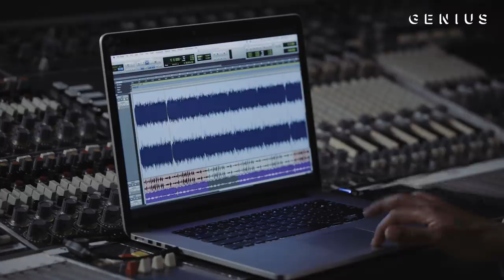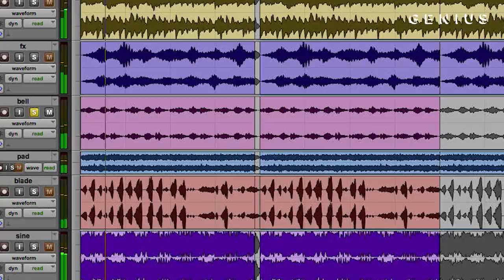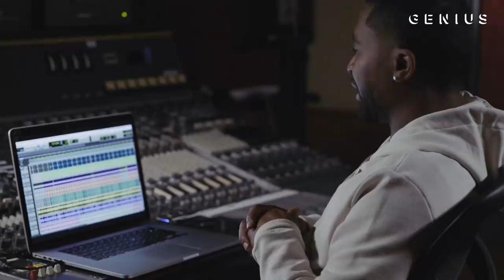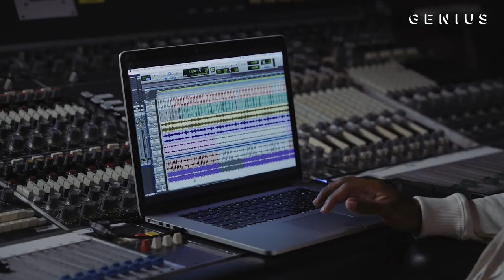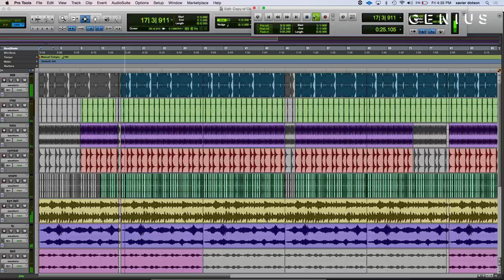The Making Of Lil Pump's "Designer" With Zaytoven | Deconstructed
While Lil Pump climbed the charts last year with his breakout hit “Gucci Gang,” the official video stirred up controversy after news surfaced that it was shot in a Catholic elementary school. The Archdiocese of L.A. was furious with the school for allowing Pump to shoot a video that depicted images of drugs, and the story was picked up by broadcast news outlets.

The rapper embraced the backlash on his song “Designer,” incorporating samples from the news reports. The track dropped this past December and has since raked in over 32 million Spotify streams. The producer behind the song is noted beat-maker Zaytoven, who has also worked with everyone from Migos to Nicki Minaj to Future to Travis Scott, among others.

CREDITS:
Executive Producer: Felicia Kelley
Creative Director: Andrew Oppeneer
Producer: Ndeye Thioubou
Director/Hogan: Justin Hogan
Shooter: Joe Marine
Production Assistant: Luis Ferra